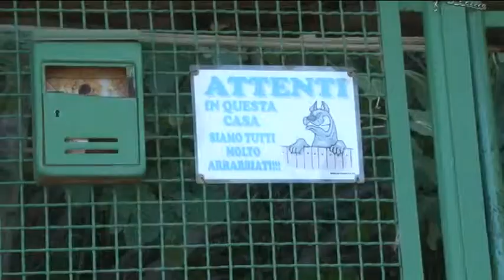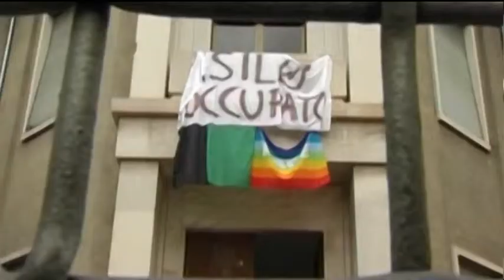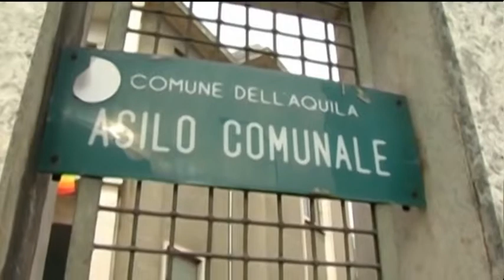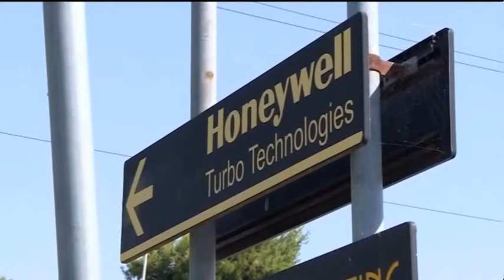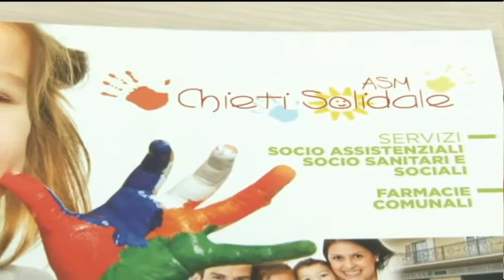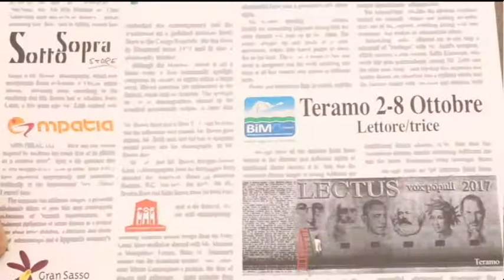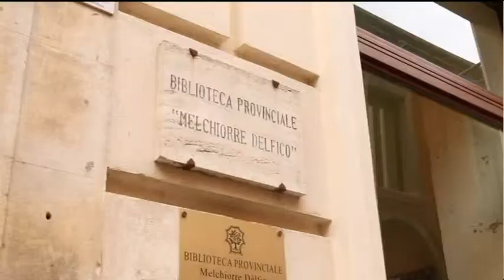TgSei edizione delle 19 di lunedì 25 settembre 2017